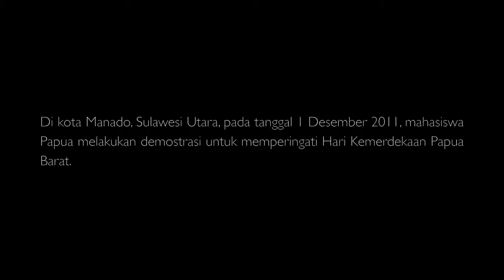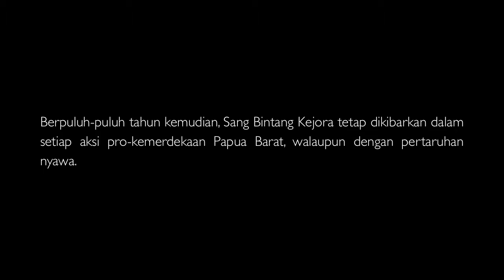West Papuan Student on Road to freedom.mov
Pada tanggal 1 Desember 2011, Mahasiswa Papua melakukan aksi damai di depan gedung DPRD Propinsi Sulawesi Utara. Benny Ramdani, anggota DPRD Propinsi Sulawesi Utara ikut berorasi mengutuk pemerintah Indonesia yang melakukan tindak kekerasan di tanah Papua.